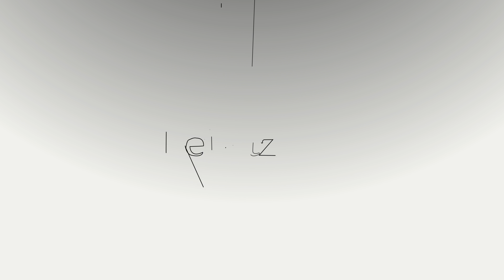Smooth Criminal | Daniel Kaler & Chris Gao (2) cellos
Enjoy this arrangement of Michael Jackson's Smooth Criminal by Two Cellos, performed by Daniel Kaler and Chris Gao!